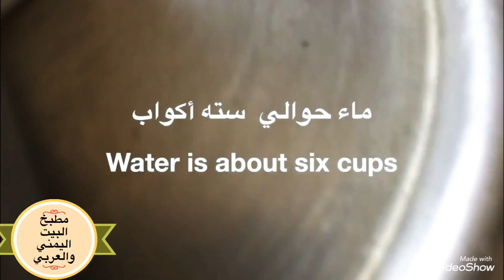الذ ملوخية سهله وسريعة بطريقه يمنيه 👩🏻‍🍳 Malukhya is easy and fast in a Yemeni way